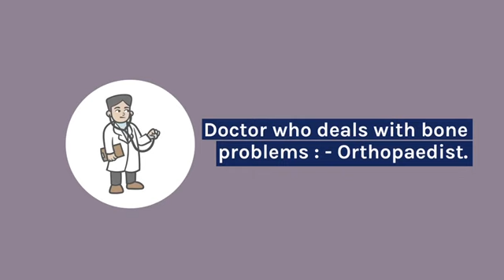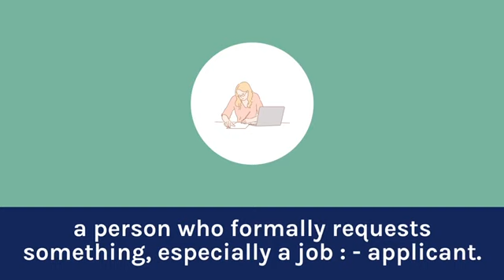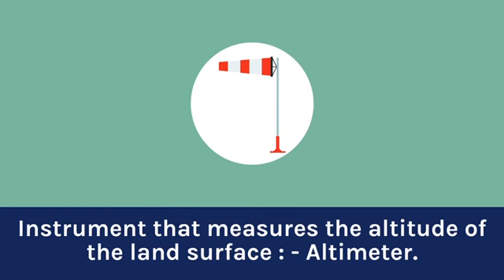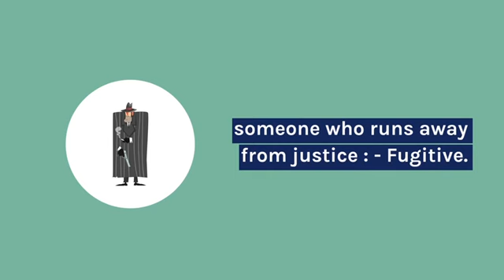One Word Substitutions | CHSL 2020 | SSC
Welcome to RankiQ,
It is important to study the one word substitution asked in CHSL 2020. as there is more probability that the same questions will be asked in upcoming exams.
SSC CHSL 2020 was conducted by TCS in the year 2021.